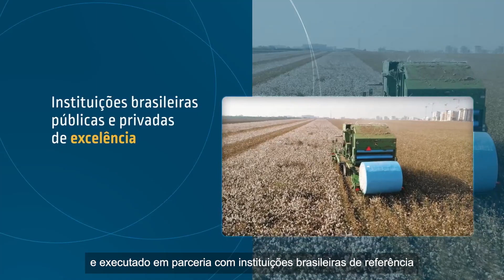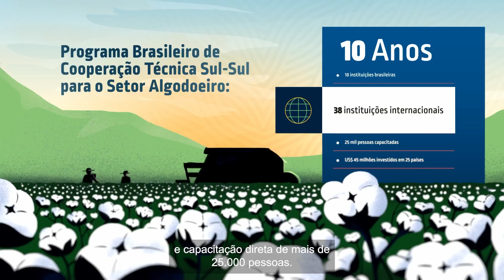10 Anos do Programa Brasileiro de Cooperação Técnica Sul-Sul para o Setor Algodoeiro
O Programa Brasileiro de Cooperação Técnica Sul-Sul para o Setor Algodoeiro está completando dez anos.

Coordenado pela Agência Brasileira de Cooperação do Ministério das Relações Exteriores, a ABC, e executado em parceria com instituições brasileiras de referência, o programa envolve 25 países em 28 iniciativas bilaterais e trilaterais, contribuindo para o fortalecimento da cadeia produtiva de algodão e para o aumento da renda e da segurança alimentar de agricultores familiares da América Latina e do Caribe, da África e da Ásia.

Conheça um pouco sobre o Programa e os resultados alcançados nos últimos 10 anos no vídeo aqui apresentado.